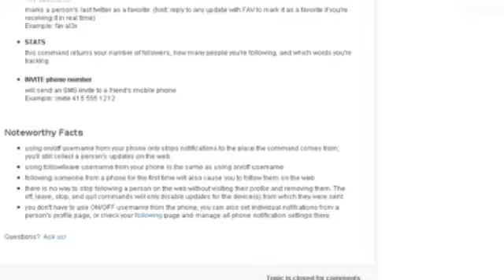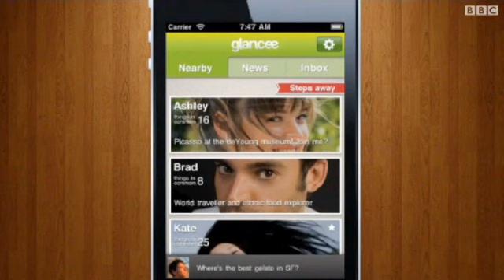كليك: سيارات بدون سائق في الشوارع الامريكية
تويتر تتحدى أمرا قضائيا يطالبها بالكشف عن شخصية أحد المستخدمين والولايات المتحدة تقر تطبيق غوغل لتسيير سيارات بدون سائق وغيرهما من الأخبار التقنية